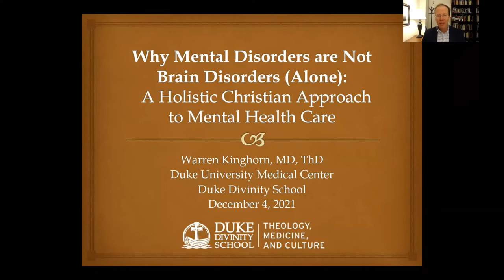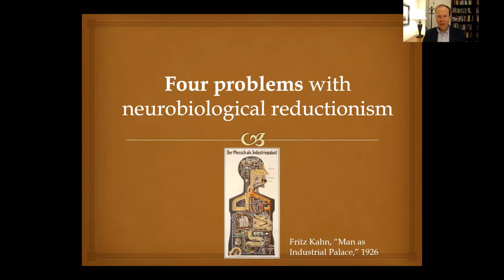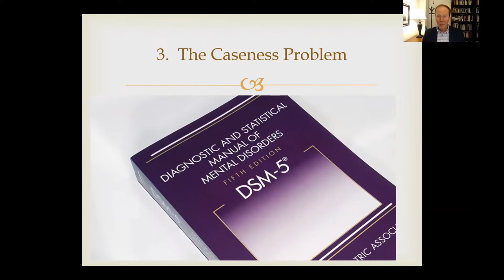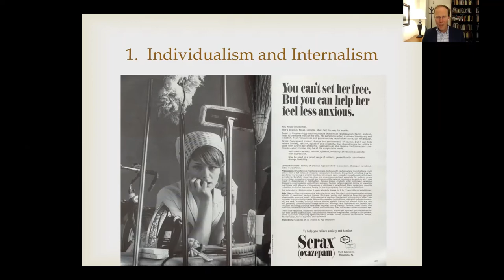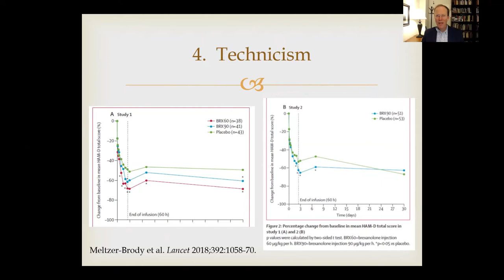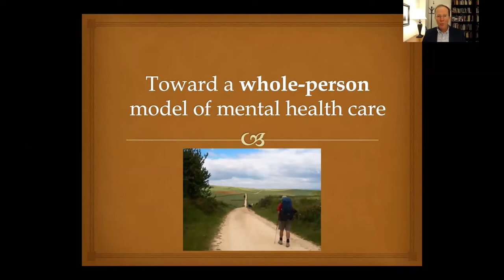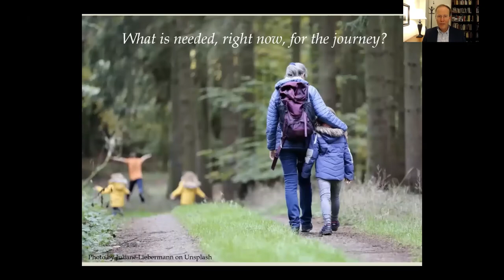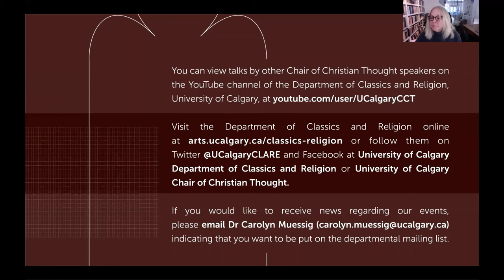The Chair of Christian Though Lebel Lecture in Christian Ethics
Why Mental Disorders Are Not Brain Disorders (Alone): A wholistic Christian Approach to Mental Health Care
featuring Dr. Warren Kinghorn

In an era in which mental health research is dominated by brain sciences, those who live with mental illness are often encouraged to understand unwanted experience and behavior as a neurobiological problem or even a “chemical imbalance.”  Mental health advocacy organizations, including Christian mental health advocates, often embrace this neurobiological framing as a way to reduce stigma and shame associated with mental health problems.  To be sure, mental disorders do happen in the body and brain.  But they cannot be reduced to body and brain, and doing so paradoxically intensifies certain forms of mental health stigma, promotes mind-body dualism, and enhances biomedical power at the expense of patient agency.  In this lecture, I will draw on Thomas Aquinas’ conception of the human as wayfarer to argue for a holistic, non-dualistic, non-reductive approach to mental health care.

Warren Kinghorn MD, ThD is Associate Professor of Psychiatry at Duke University Medical Center; Esther Colliflower Associate Professor of the Practice of Pastoral and Moral Theology at Duke Divinity School; co-director of the Theology, Medicine, and Culture Initiative at Duke Divinity School; and a staff psychiatrist at the Durham Veterans Affairs Medical Center in Durham, North Carolina.  His current teaching and scholarship centers on the way that Christian faith communities engage questions of mental health and mental illness. He has also written on the moral dimensions of combat trauma, on the philosophy of psychiatric diagnosis, and on the role of the therapeutic alliance in psychiatric medication prescribing.  He is a co-author of the recently published Prescribing Together:  A Relational Guide to Psychopharmacology (American Psychiatric Association Publishing, 2021).